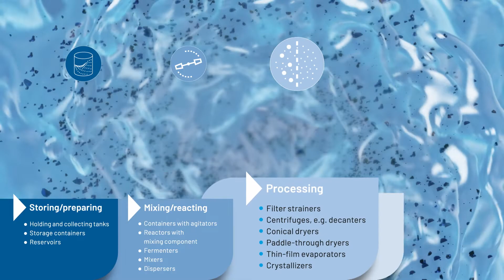EagleBurgmann mechanical seals for agitators: HSMR34 and SeccoMix R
Discover the latest agitator seals from EagleBurgmann! Our solutions are specifically designed for use in mixers, stirrers and dryers and can handle even the most complex challenges.
But why? Because we understand that sticky media and high solids content can strain the sealing gap. That's why we proudly present our two new series:
The HSMR34 as a liquid-lubricated seal and the SeccoMix®R as a dry-running agitator seal.
Whether bottom-drive, side-drive or top-drive – our modular mechanical seals can be used flexibly and offer the best reliability.